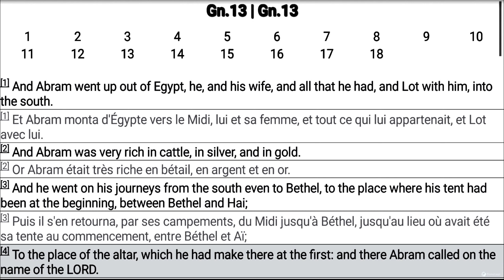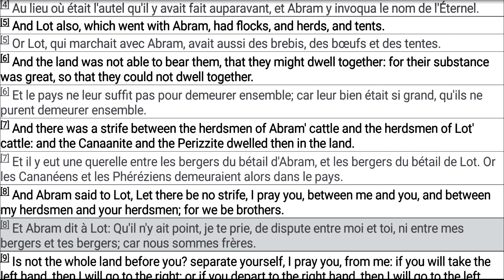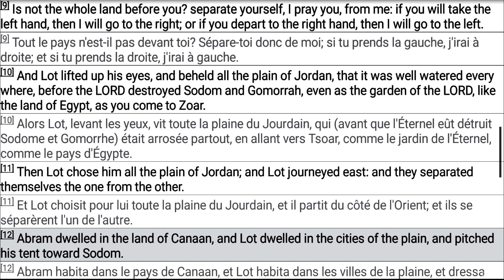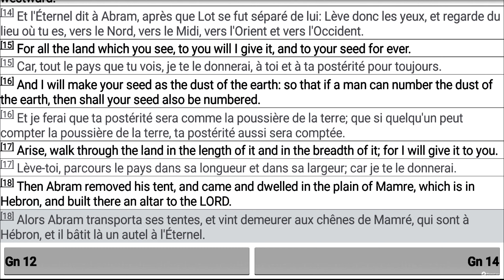Genesis French & English Bible 13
Genesis - French & English Bible (Read Along).

Learn French or English by listening and reading the French & English read along bible.

This is how I'm learning French and it's works great for comprehension and glory radiation.